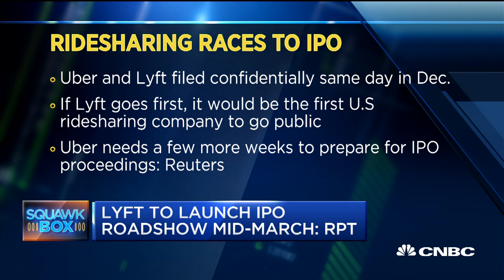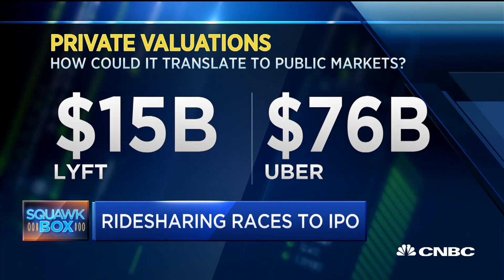Lyft will likely beat Uber to IPO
After much anticipation, Lyft plans to IPO in March. The ride sharing company has been racing its competitor Uber to go public, but investors should keep in mind that the two companies are very different. CNBC's Deirdre Bosa reports.